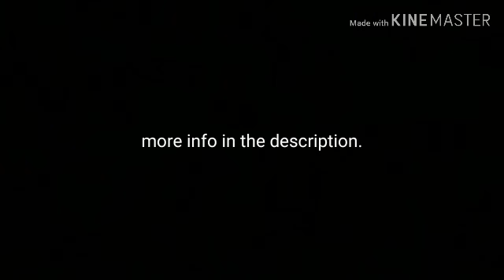Fastenal Cup Series announcement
Video not for kids. Those races will be 13% and before the races the qualifying will be 2% race. All cars are allowed. Cup cars. Points will be determined bye the amount of points NASCAR heat 4 gives you. The schedule will be released at a later date. 8 Race season